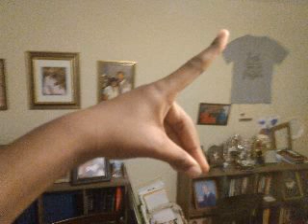wonder pets theme song